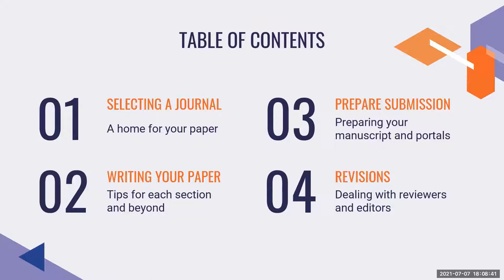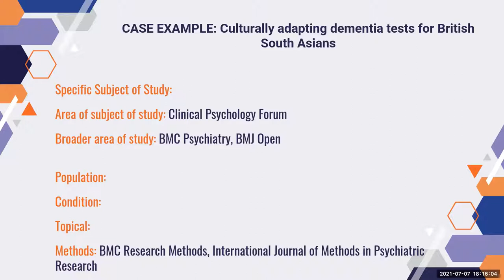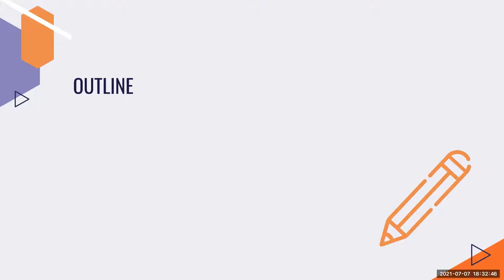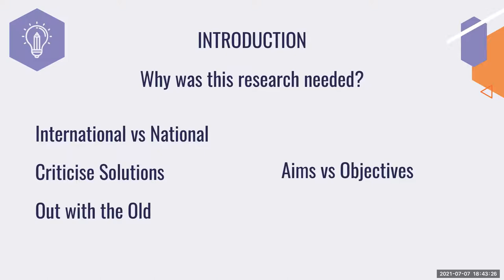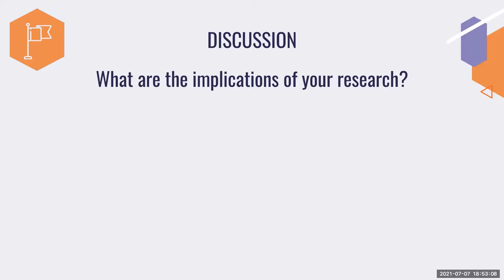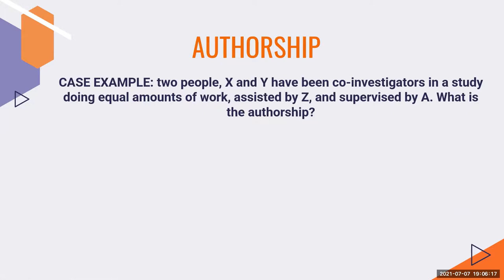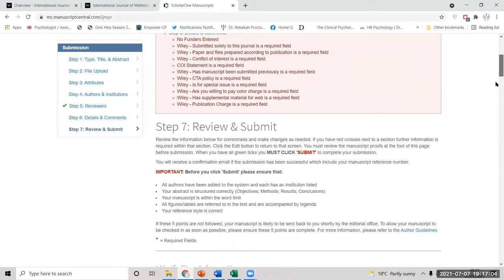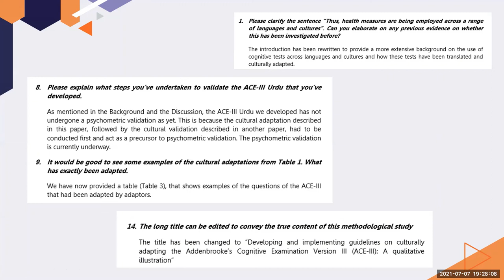Journal Submissions: Writing, Preparing and Revising Manuscripts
A beginner's webinar on the academic publication process, selecting an appropriate journal for your research, preparing a manuscript, submitting through a journal portal, and dealing with editors' and reviewers' feedback.

Designed with psychology graduates in mind but suitable for anyone who is interested in knowing more about the academic publishing and journal submission process, and preparing and defending a manuscript. No prior experience of writing a paper and submitting for publication needed.

Chapters:
0:00:00 Welcome
0:02:50 Selecting A Journal
0:20:17 Writing Your Paper
0:29:17 Tips for Introduction
0:34:00 Tips for Methods
0:38:22 Tips for Results
0:43:20 Tips for Discussion
0:48:14 Preparing Submission
0:52:26 Authorship
0:57:45 Additional Statements
1:00:21 Covering Letter
1:01:22 Submission Portal
1:06:41 Revisions